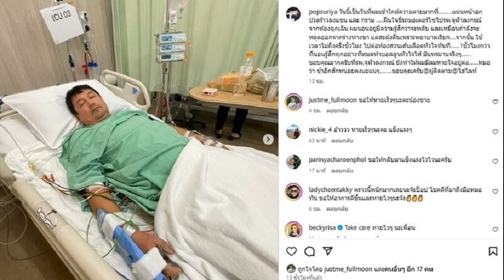'พายัพ' เตือน 'พิธา' อย่าวิจารณ์รัฐบาลหวังผลการเมือง หวั่นก้าวไกลเป็นฝ่ายค้าน 8 ปี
พายัพ’ ฟุ้งเพิ่งเป็นรัฐบาล 3 เดือน แต่แก้ปัญหาแล้วหลายอย่าง เตือน ‘พิธา’ อย่าวิจารณ์หวังผลการเมือง หวั่นก้าวไกลเป็นฝ่ายค้าน 8 ปี

วันที่ 16 ธ.ค. 2566 นายพายัพ ปั้นเกตุ ที่ปรึกษารองนายกรัฐมนตรี กล่าวถึงนายพิธา ลิ้มเจริญรัตน์ ประธานที่ปรึกษาพรรคก้าวไกล ที่ออกมาวิพากษ์วิจารณ์ผลงานรัฐบาลนายเศรษฐา ทวีสิน นายกฯ ว่า ตอนพรรคก้าวไกลอยากเป็นรัฐบาล มากราบอ้อนวอนให้พรรคเพื่อไทยร่วมรัฐบาล แตกต่างกับตอนนี้มากชนิดหน้ามือเป็นหลังมือ ตอนนั้นอ่อนน้อมถ่อมตนพูดจาดีเรียบร้อย ให้สัมภาษณ์ชมว่าพรรคเพื่อไทยดี มีผลงานแก้ไขปัญหาเศรษฐกิจปากท้องประชาชนได้ผล นำพาประเทศชาติเจริญรุ่งเรือง พรรคก้าวไกลจึงมาเชิญพรรคเพื่อไทยร่วมจัดตั้งรัฐบาลตามเจตจำนงของประชาชน
นายพายัพ กล่าวต่อว่า แต่พอพรรคก้าวไกลเป็นฝ่ายค้านก็ออกมาตำหนิติเตียนรัฐบาลเศรษฐาสารพัดว่าไม่ดีไม่เหมาะสม ไม่เป็นไปตามที่แถลงนโยบายต่อรัฐสภาไว้ ทั้งๆ ที่รัฐบาลปัจจุบันเป็นรัฐบาลผสม ไม่ใช่รัฐบาลพรรคเดียว การจะทำอะไรตามนโยบายของเพื่อไทยทั้งหมดจึงไม่ได้ จำเป็นจะต้องฟังพรรคร่วมรัฐบาลอื่นๆ ด้วย

พิธา วิเคราะห์ 100 วัน รัฐบาลเศรษฐา แผนงานไม่ชัด ชี้โจทย์หินปีหน้า แก้เศรษฐกิจ
นายพายัพ กล่าวอีกว่า ปัญหาสะสมจากรัฐบาลชุดที่แล้ว 8-9 ปีก็มีอยู่มาก ทั้งหนี้สิน เงินกู้ต่างประเทศ ปัญหาการส่งออกและการแข่งขันกับต่างประเทศ ปัญหาคดีเหมืองทอง ปัญหาการซื้อเรือดำน้ำ ยังไม่รวมกลไลการบริหารราชการแผ่นดินที่ถูกวางไว้แน่นหนาทั้งระบบ รัฐบาลต้องทำความเข้าใจปัญหาทุกอย่างทั้งหมดอย่างรวดเร็ว
นายพายัพ กล่าวต่อว่า เพิ่งผ่านมาเพียงแค่ 3 เดือนเท่านั้น แต่รัฐบาลแก้ไขปัญหาหลายอย่างไปมากแล้ว นายกฯ ก็ออกเดินสายทั้งในประเทศและต่างประเทศ เพื่อรับทราบปัญหาและหาทางแก้ไข โดยเฉพาะปัญหาเศรษฐกิจปากท้องประชาชน รัฐบาลมุ่งลดรายจ่าย เพิ่มรายได้ขยายโอกาสให้ประชาชน พยายามแก้ไขปัญหาหนี้สินทั้งระบบ เร่งปราบยาเสพติดอย่างเด็ดขาด แต่ก็ยังต้องใช้เวลาอีกระยะหนึ่งเพื่อให้ทุกอย่างลงตัวกว่านี้

นายพายัด กล่าวอีกว่า เชื่อว่ารัฐบาลจะนำนโยบายต่างๆ ที่เป็นประโยชน์กับประชาชนออกมาขับเคลื่อนได้มากขึ้น ส่วนโครงการเงินดิจิทัล 10,000 บาท ขณะนี้ก็คืบหน้าไปมาก รัฐบาลได้ส่งเรื่องถึงสำนักงานคณะกรรมการกฤษฎีกาเพื่อพิจารณาแล้ว คาดว่าในเดือน พ.ค.67 ก็คงเริ่มโครงการได้

“รัฐบาลเพิ่งทำงานมาได้เพียงแค่ 3 เดือน นายพิธาควรใจเย็น ขอให้เชื่อว่าคนไทยทุกฝ่ายล้วนแต่เป็นห่วงประเทศชาติบ้านเมืองและประชาชนกันทั้งนั้น รัฐบาลกำลังเร่งทำงานในทุกด้าน อย่าพยายามวิพากษ์วิจารณ์เพียงเพราะหวังประโยชน์ทางการเมืองฝ่ายเดียวมากจนเกินไป ไม่เช่นนั้นพรรคก้าวไกลอาจต้องเป็นฝ่ายค้านไป 8 ปี” นายพายัพ กล่าว